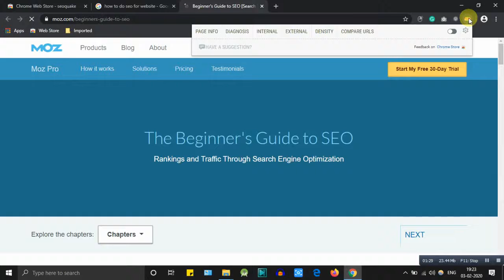SEO plugin for bloggers - 9 tech tips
SEO plugin for bloggers.

SEO plugin for bloggers. Today I will be showing you the best SEO plugin for the browser.

If you are a blogger then you must use this plugin on your chrome browser. It makes your work easier.

Go to the webstore on the chrome browser.

Search for seoquake in the search bar and tap the enter button.

This is the extension. Click on the add to the chrome button and again click on the add extension.

Now let's see how this plugin works while surfing the internet.

You can check your competitor's ranking, backlinks, traffic, etc using this extension for free.

This is so far the best and free SEO plugin for bloggers.